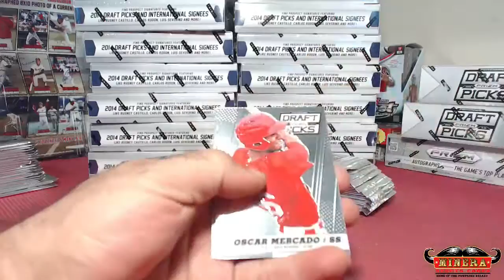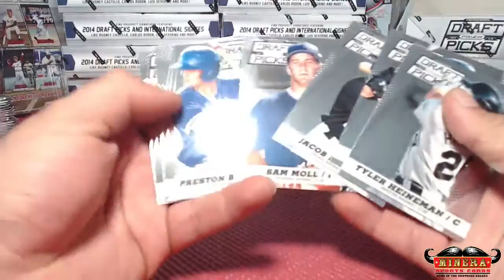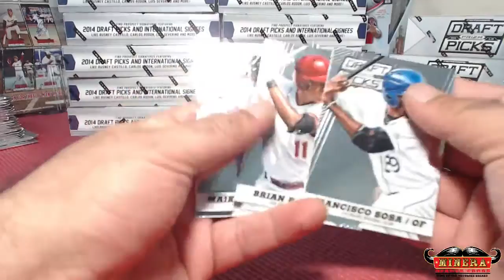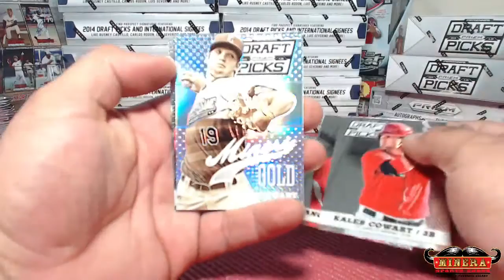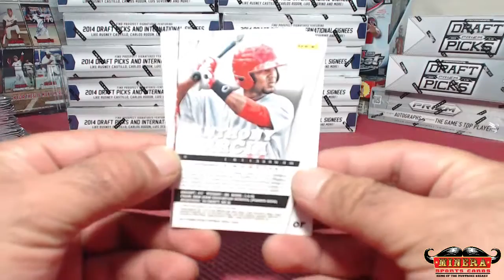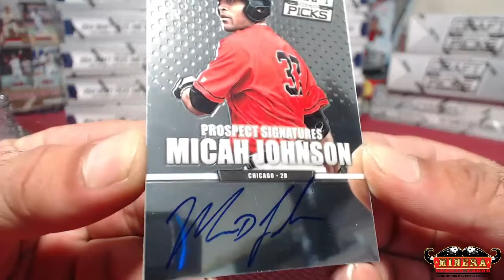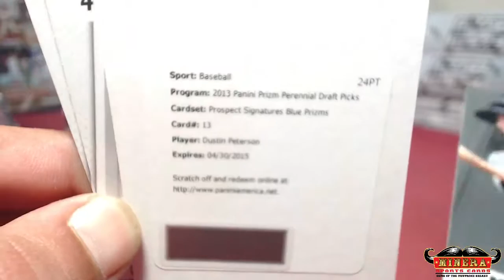irbecardscccp~2013 Panini Perennial Draft Picks Prizm Baseball Hobby Box Break